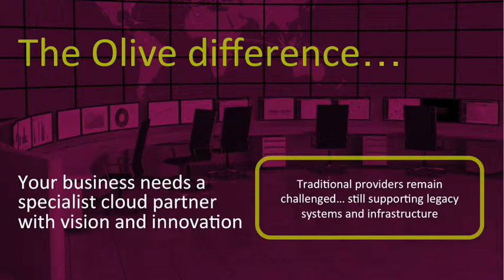Your business needs a specialist cloud partner - Nick Beardsley, Enterprise Director